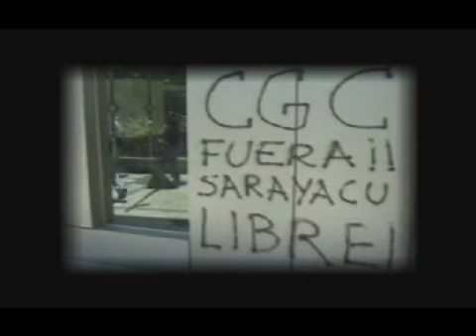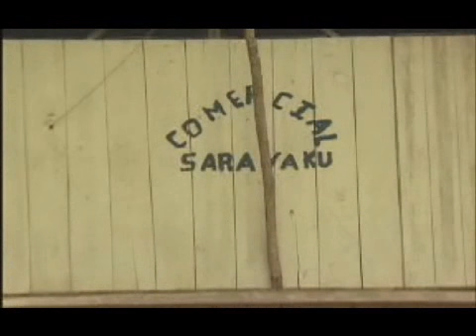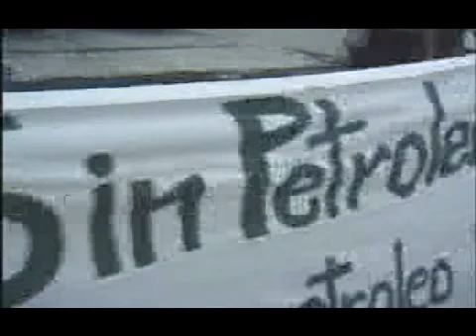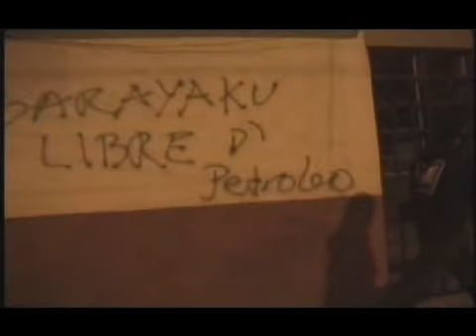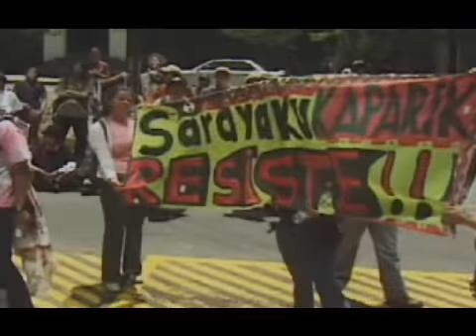Corazon de la selva